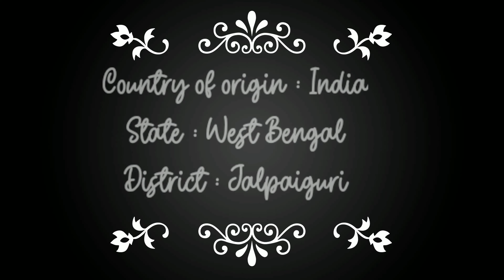Teesta River Study || Teesta River jalpaiguri ||Teesta Bridge || Teesta river rafting || Darjelling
Read teesta river article

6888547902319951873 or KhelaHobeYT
                    or
BOTBangla or